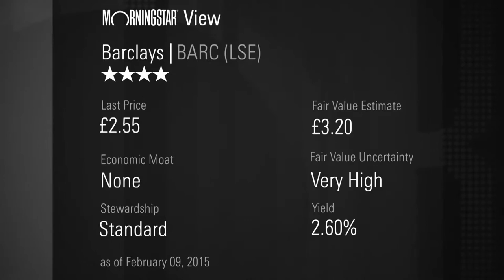Job Curtis' Stock Picks: Barclays, Taylor Wimpey and Capita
Gold Rated investment trust manager Job Curtis picks three of his favourite UK listed stocks poised to outperform the flat stock market predictions.